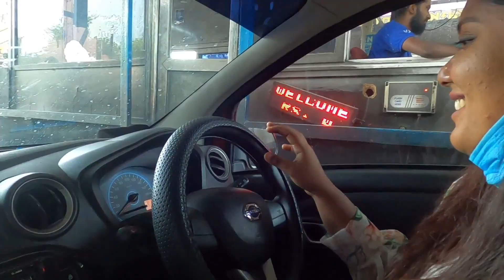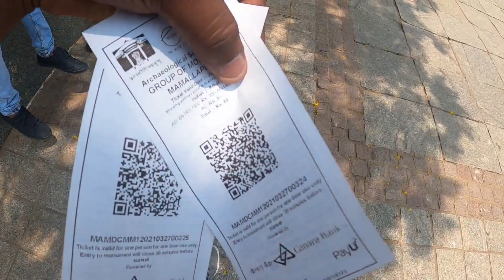EP #2 ECR ലെ ഡ്രൈവും മഹാബലിപുരവും❤ Chennai Series-Vlog_47-LIVE WITH GOKUL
Hey Guys,
           ഇന്ന് നമ്മൾ ചെന്നൈയിൽ എത്തിയിട്ടുള്ള ആദ്യ ദിവസം ആണ്. ഇന്ന് മുതൽ നമ്മൾ ചെന്നൈ പട്ടണം ചുറ്റിക്കാണാൻ പോകുകയാണ്.Orange Candy ആണ് നമ്മളെ ഇന്ന് ചെന്നൈ ചുറ്റികണിക്കാൻ പോകുന്നത്.ചെന്നൈയിലെ ഏറെ പ്രശ്സ്തമായ ECR റോഡ് വഴി ചരിത്ര പ്രശ്സ്തമായ മഹാബലിപുരത്തേക്കാണ് ഇന്നത്തെ യാത്ര. ആ യാത്രയുടെ വിശേഷങ്ങൾ ആണ് ഇന്നത്തെ വീഡിയോ.

നമ്മുടെ സോഷ്യൽ മീഡിയയിലും നിങ്ങൾക്ക് മെസ്സേജുകളും അഭിപ്രായങ്ങളും അയാകാം
അതിനായുള്ള